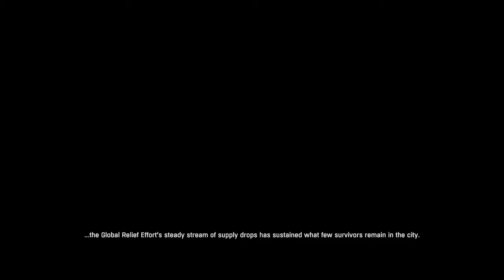Dying Light Part 1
This intro video of Dying Light is the setup to the game.  So much happens in so little time and i cant wait to share this game with you guys.  I love you all, PEACE!!